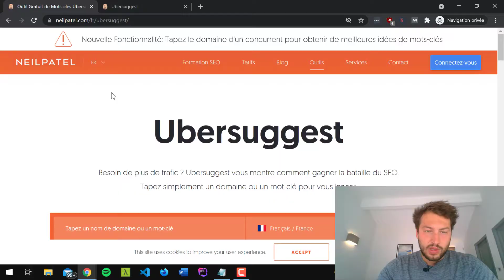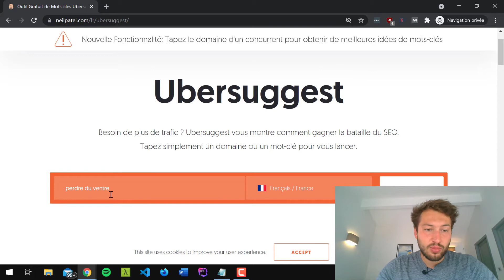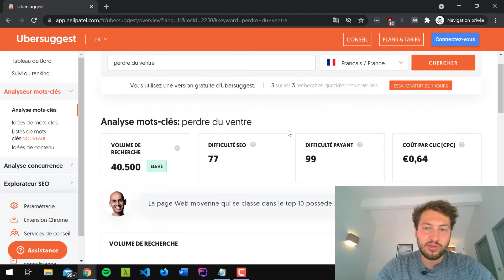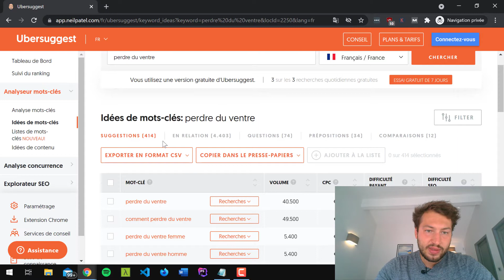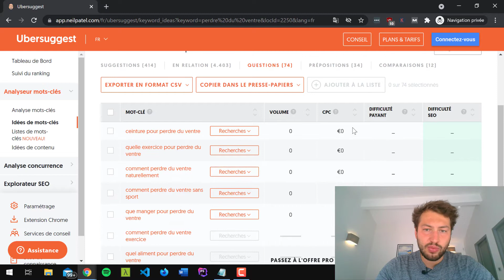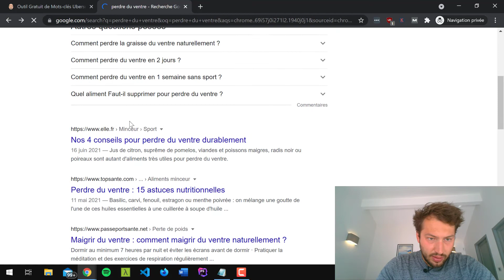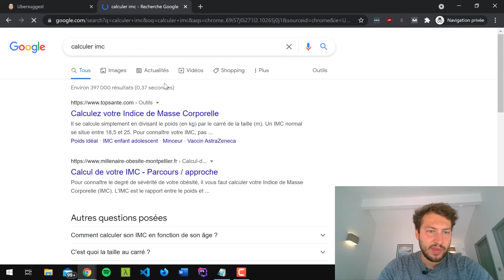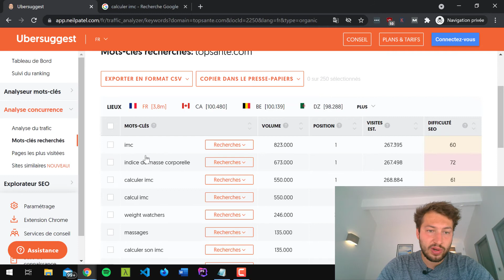Un bon outil pour le référencement naturel gratuit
Outil référencement naturel gratuit 📕 Formation Offerte pour CREER ton SITE INTERNET

Avoir un bon référencement naturel est la clé pour attirer des prospects sur ton site.

Du coup, il faut aussi avoir un outil de référencement naturel adapté pour trouver les bons mots clés.

Dans cette vidéo, je te montre un outil pour trouver une liste de mots clés et optimiser son référencement naturel.

Découvre comment référencer son site et être premier sur Google !